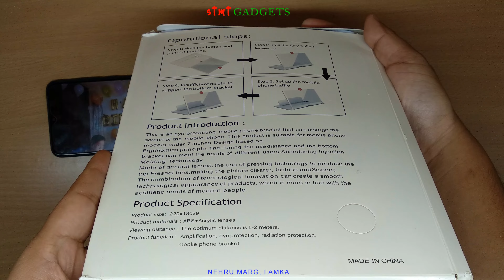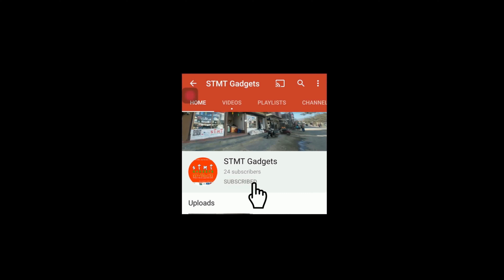F3 Mobile Phone Enlarged Screen Magnifier | stmt gadgets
Available at STMT Gadgets
Nehru Marg, Central Lamka

July 2021